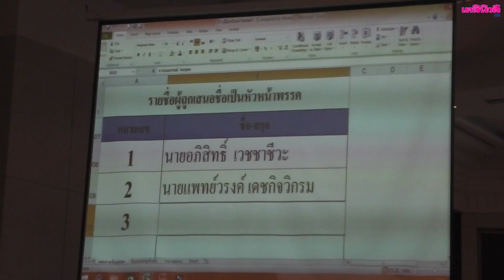“ปชป.”เคาะแม่ทัพสู้ศึกเลือกตั้ง “สรรเสริญ" คุมเมืองหลวง | เดลิ[HOT]นิวส์ 111161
พรรคประชาธิปัตย์ จัดการประชุมใหญ่วิสามัญ ครั้งที่ 2 พ.ศ.2561 ที่โรงแรมมิราเคิล แกรนด์ ถนนวิภาวดีรังสิต เพื่อเลือกตั้งหัวหน้าพรรคและคณะกรรมการบริหารพรรคชุดใหม่ จำนวน 41 คน พร้อมเลือกตั้งคณะกรรมการสรรหาผู้สมัครรับเลือกตั้ง ส.ส. 11 คน  โดยนายจุรินทร์ ลักษณวิศิษฏ์ ในฐานะรักษาการหัวหน้าพรรค เป็นประธาน แจ้งให้ที่ประชุมรับทราบผลการหยั่งเสียงลงคะแนนเลือกตั้งหัวหน้าพรรค ซึ่งนายอภิสิทธิ์ เวชชาชีวะ ได้รับคะแนนสูงสุด  และไฮไลต์สำคัญยังอยู่ที่การเลือกตั้งรองหัวหน้าพรรคประชาธิปัตย์ที่ดูแลภาคต่างๆ
ผลสรุป นางศิริวรรณ ปราศจากศัตรู เป็นรองหัวหน้าพรรค ดูแลภาคเหนือ , นายวิฑูรย์ นามบุตร เป็นรองหัวพรรค ดูแลภาคอีสาน นายสาธิต ปิตุเตชะ เป็นรองหัวหน้าพรรค ดูแลภาคกลาง , นายนิพิฏฐ์ อินทรสมบัติ เป็นรองหัวหน้าพรรค ดูแลภาคใต้ ส่วนนายสรรเสริญ สมะลาภา เป็นรองหัวหน้าพรรค ดูแลพื้นที่กรุงเทพมหานคร